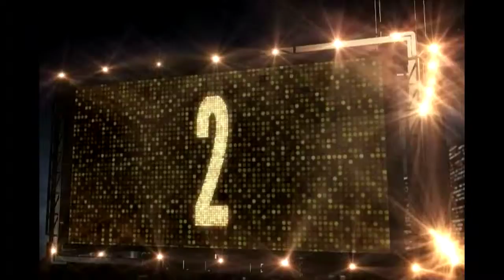Happy New Year 2014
via YouTube Optag og Fx Guro

Undskyld at den ikke er blevet uploadet før og undskyld at der ikke er blevet uploadet noget i lang tid men jeg har haft meget travlt.

Optager på computer med: Fraps